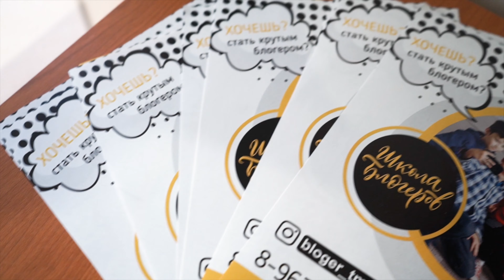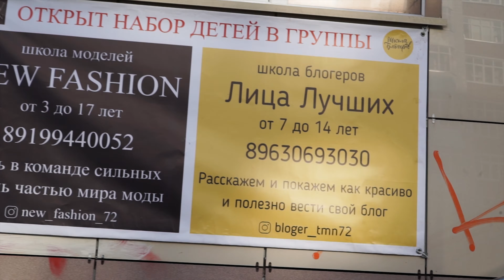Открытие школы блоггеров. Тюмень